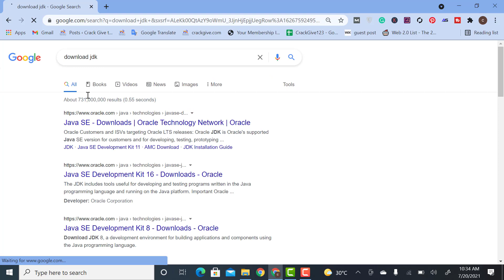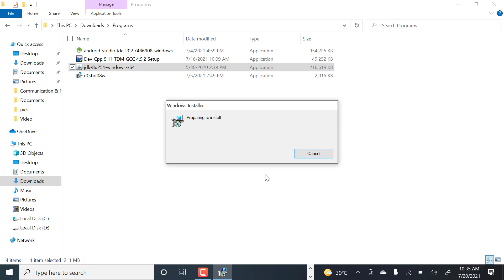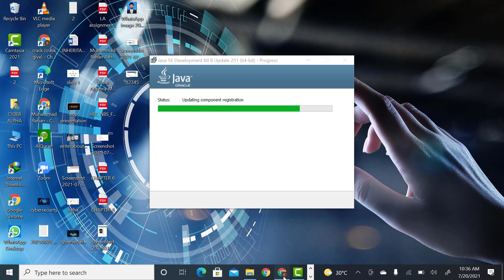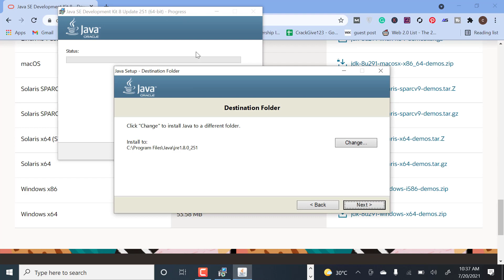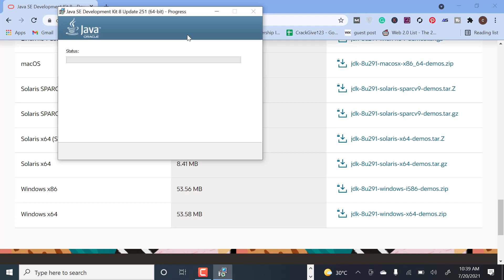How install java jdk windows | java installation in windows 10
How install java jdk windows Java SE downloads including Java Development Kit (JDK), Server Java Runtime Environment (Server JRE), and Java Runtime Environment (JRE) java download.